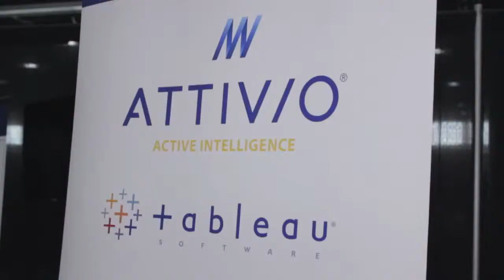Rich Ghiossi - Tableau Customer Conference 2013 - theCUBE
Dave Vellante and Jeff Kelly, theCUBE co-hosts, broadcasted live from the 2013 Tableau Customer Conference this week in Washington DC, interviewing Rich Ghiossi, VP of Marketing with Treasure Data.

Previously employed as VP of Marketing at ParAccel, Ghiossi is responsible for developing and executing Treasure Data's marketing and communications strategy. In their own words, Treasure Data strives to "become the cloud analytics hub for businesses to transform big data into immediate value."

"We not only provide the kind of database infrastructure, but we also provide some of the integration capabilities. So, if you're using Big Data, web data or log data we have an agent technology that we can embed in those systems and load information in at very high rates," explained Ghiossi.

Leveraging AWS for security infrastructure

Talking about security in the cloud, Ghiossi elaborated: "We run on Amazon, using it as a platform, with our own database. But we leverage all of their security services, taking advantage of that. Many of the applications we're looking for and doing today are the ones where information has been aggregated at a higher level."

Treasure Data is not partnering up with Amazon in the sense that they are offering a service. Treasure Data is basically utilizing the AWS infrastructure, dealing with security, scaling and compatibility issues, as well as with API and performance.

"We also provide a console environment for a particular user -- so that they can look at their instance that's running in the service and know exactly what's going on, what jobs are or aren't running, what the performance looks like -- we give them a ton of information. They can leverage Tableau in the cloud or use traditional Tableau," Ghiossi noted.

How to build for analytics

Speaking of analytics, Vellante wanted to know whether or not Ghiossi considered a full blown analytics platform or using some analytics apps. "We are a solution right now for the kind of apps that we're looking at," replied Ghiossi. "We build dashboards for particular areas, such as gaming, digital media, as well as others."

Jeff Kelly asked Ghiossi how he saw the world of Big Data evolving, in terms of on-premise vs. the cloud. There is this trend of the cloud becoming the dominant deployment model, however, most of the enterprise deployments are behind a firewall. Rich Ghiossi replied:

"There's people who are going to build on-premise things for a long time. But I think we're at the beginning of a big trend. The ability to have computing services outsourced to someone else is the right thing to do. Why should companies be spending so much money just focusing resources on getting their infrastructure in place to actually support the business? The higher percentage of people that can be supporting the business, the better that company's going to be, and cloud is going to enable that. We are at the front end of that."

As for Big Data, Ghiossi reckons "there's an issue with people not knowing all they don't know about Big Data. If you can give them a solution that's low friction and they can get up and running really quickly, it's going to start to expand the market. Right now we're in love with social and the web data, and there's great value in those markets, but it's a long way ahead of us. We're just starting to talk about sensor data, and all the different areas where we could put sensors. I think that market is going to explode."